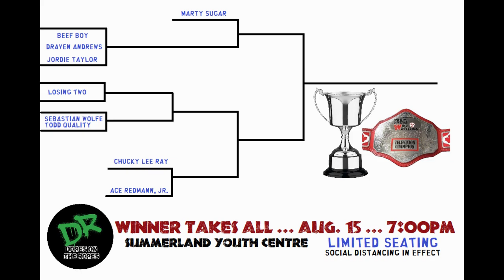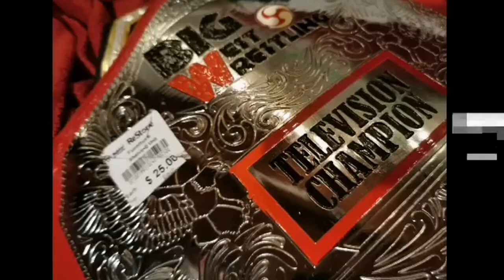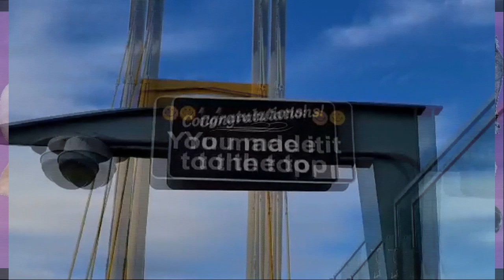ThrowDown SPECIAL: Winner Takes All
We look into Big West Wrestling's WINNER TAKES ALL event in Summerland on August 15, 2020. Not only will the 10th Annual Okanagan Cup tournament be held...but the winner will claim the vacant Big West Television Title.

We hear from the following on this episode:

Ace Redmann, Jr.
Chucky Lee Ray
Colton Gee

Dopes On The Ropes
Eli Surge

Elliot Tyler
Justin Cider

Lance Skullz
Marty Sugar

Sebastian Wolfe
Sleazy Steve

Todd Quality